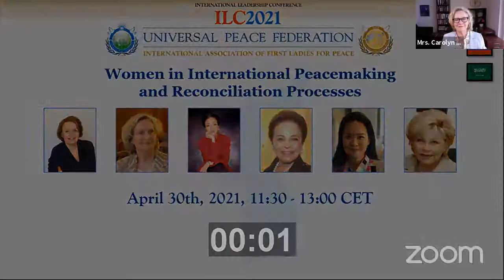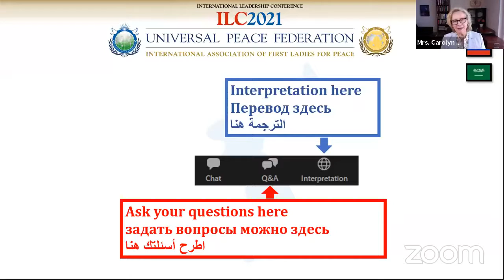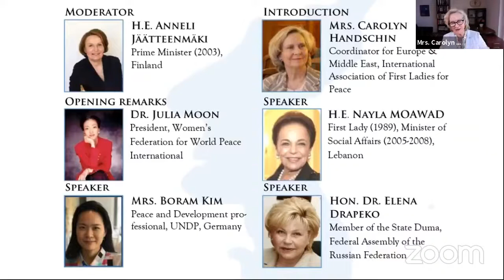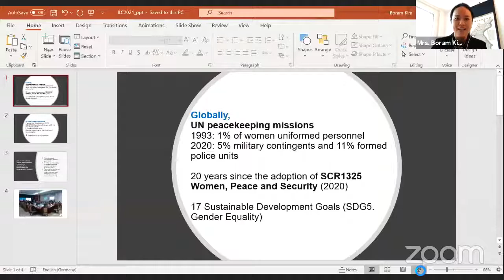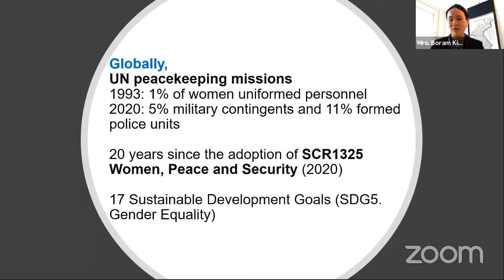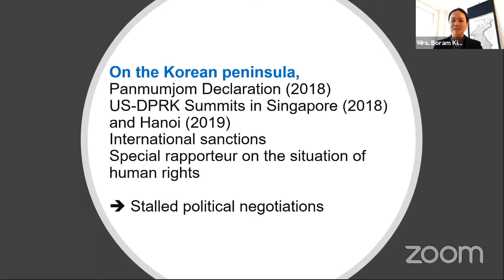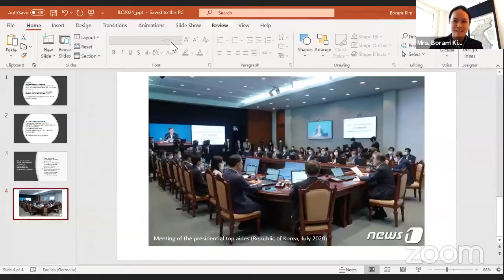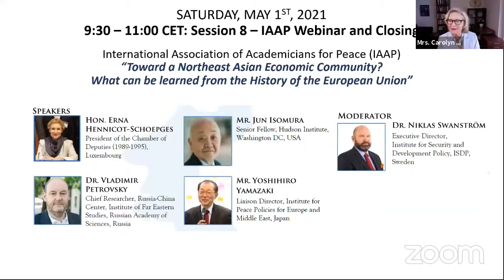20210430 - ILC 2021 IAFLP Session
Ms. Boram Kim, Peace and Development professional, UNDP, Germany“Women in International Peacemaking and Reconciliation Processes”

Moderator: H.E Anneli Jäätteenmäki, Prime Minister (2003), Finland

Introduction: Mrs. Carolyn Handschin-Moser, Vice President, Women’s Federation for World Peace International (Europe and Middle East)

Opening remarks: Mrs. Julia Moon, President, Women’s Federation for World Peace International

Speakers:
● H.E. Nayla Moawad, Former First Lady, Minister of Social Affairs (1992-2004), Lebanon
● Dr. Anna Grichting, Director, Border Meetings, Harvard / Switzerland
● Hon. Dr. Elena Drapeko, Member of the State Duma, Federal Assembly of the Russian Federation
● Ms. Boram Kim, Peace and Development professional, UNDP, Germany

Backgrounder:
Peacemaking has long been seen as a formal process of signing treaties, conducted almost exclusively by men. Even the 75 year- division between North and South Korea seems to hang on a political solution. Yet, through developments in peacebuilding, peace studies and a broader partnership that includes civil society, we have come to see elements like human security, reconciliation, institutional reform, women and youth engagement and environmental health as critical elements of sustainable peace.
Preparing the environment for peace through building trust from the bottom up has been known to open the way for political peace processes. What are some of the lessons learned by women leaders who have contributed to these processes? How could these advance stability, trust-building, and a lasting peace culture on the Korean Peninsula, and around the world?